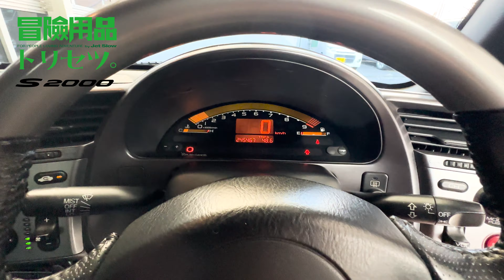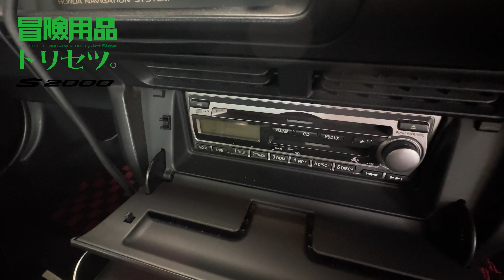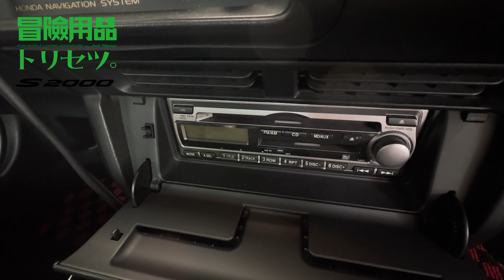[トリセツ] 「22年めのオープンカーとの付き合い方」 [取説]